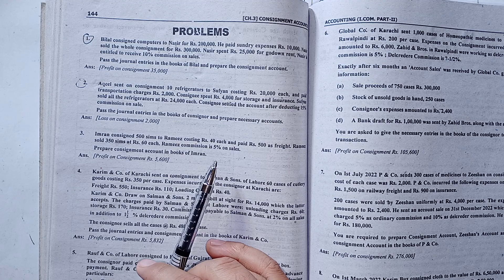problem3 ch3 consignment account s accounting icom2 stock left Sohail Afzal book 2024/statsrauf